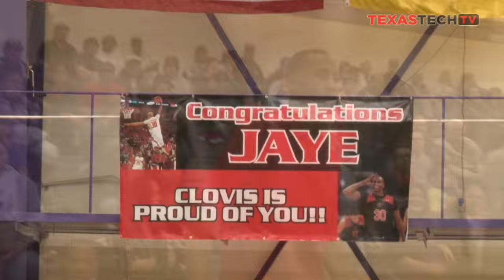MBB: Clovis, New Mexico Honors Jaye Crockett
Texas Tech basketball senior Jaye Crockett was honored in his hometown of Clovis, New Mexico as they declared February 4th "Jaye Crockett Day".